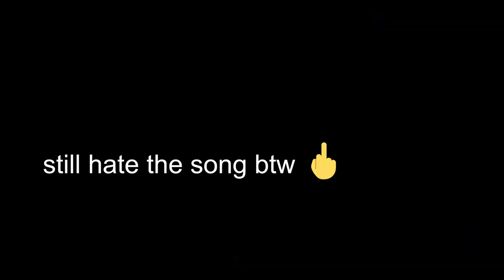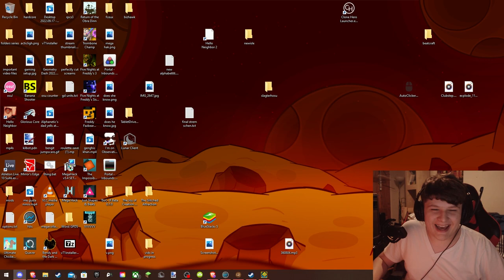(First US Victor) Ellipsism (Extreme Demon) by Swib | Geometry Dash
10/10
third hardest ig